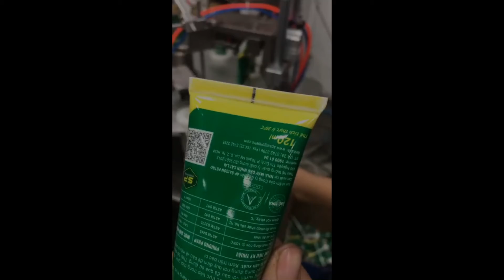Máy chiết dán dáy đáy tuýp nhựa bán tự động, máy dán đáy tuýp sữa rửa mặt, máy dán tuýp nhựa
Ánh Nguyệt
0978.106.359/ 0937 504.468